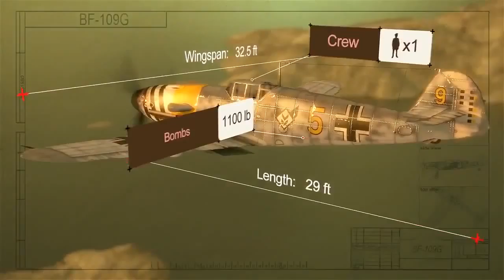Best German Warplanes game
tank girl online,multiplayer online tank,online adventure tank,adventure tank war-games,online free tank game,
online tank simulator,online tank games,online jumping tank,online multiplayer tank,online think tank,
tank games online,tank games play,games play online,tank warfare games,tank wars online,